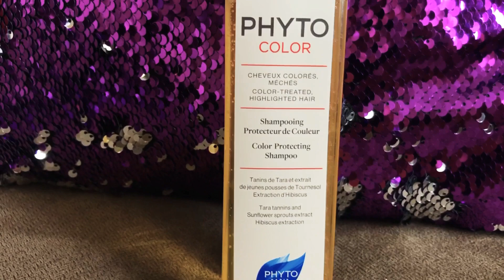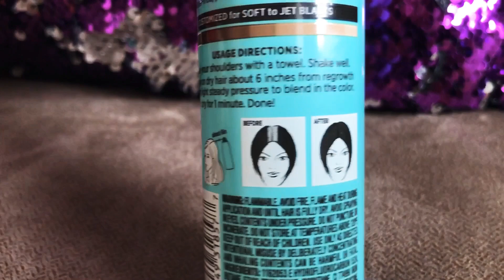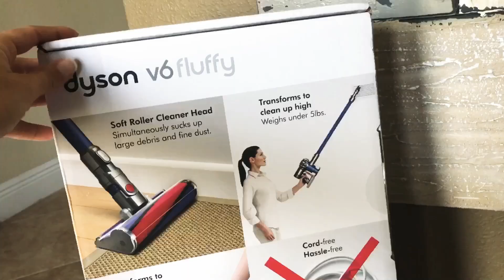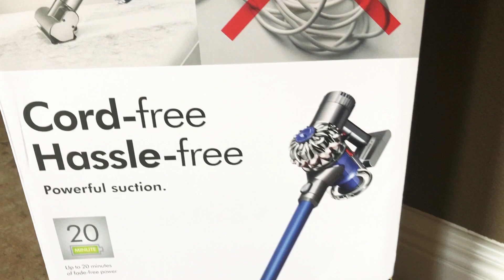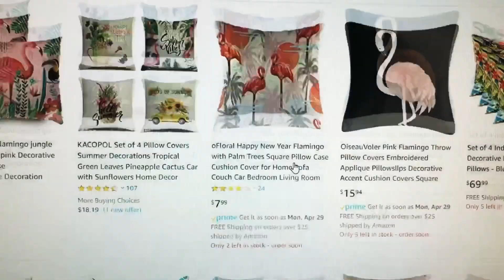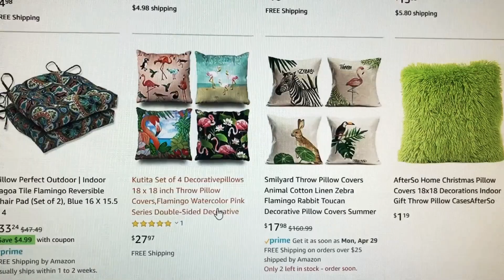ПОКУПКИ/КОСМЕТИКА/РОБОТ-ПЫЛЕСОС/ДЕКОР ВЕРАНДЫ/НЕОНОВЫЙ ТОП НА ЛЕТО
ПОКУПКИ,КОСМЕТИКА,РОБОТ-ПЫЛЕСОС